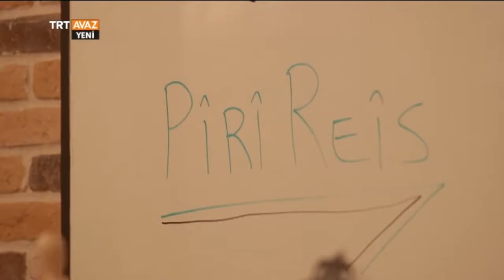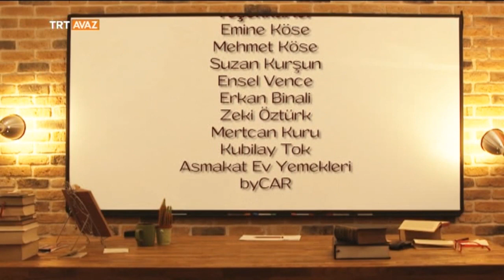Yüksek Uçuş Derin Dalış - Harita - 9. Bölüm - TRT Avaz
Şefik Küçükvardar ve Münib Engin Noyan

"Dünyayı çevirelim, parmağımızı bir yere koyalım, oraya gidelim."

Münip Engin Noyan ve Şefik Küçükvardar'la yüksekten uçmaya, derine dalmaya hazır mısınız?